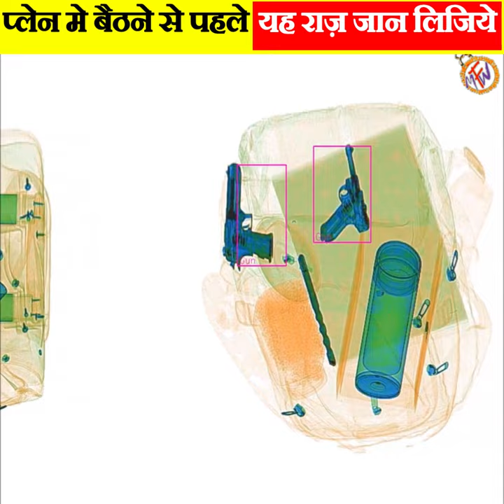प्लेन में भूलकर भी यह गलती मत करना | Plane Secret facts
प्लेन से बैठने से पहले यह बात जान लिजिये | Flight Attendants Secrets Facts PT-2
1. This video has no negative impact on the original works (It would actually be positive for them) 2. This video is also for teaching purposes.
3. It is not transformative in nature.
4. I only used bits and pieces of videos to get the point across where necessary.